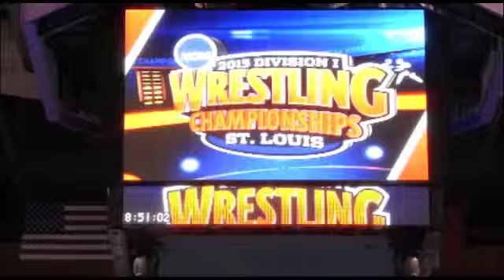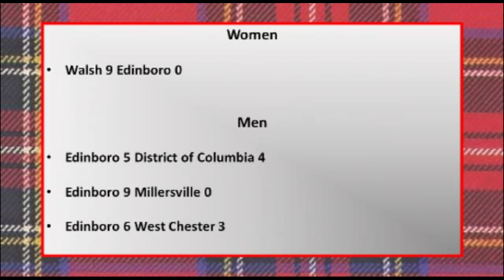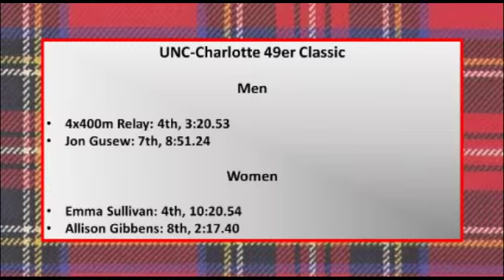3/23/15 Fighting Scots Sports Report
Tyler Trumbauer gives you all the latest Boro athletic happenings in his weekly Fighting Scots Sports Report. The week features the Division I Wrestling National Championships in St. Louis, MO.